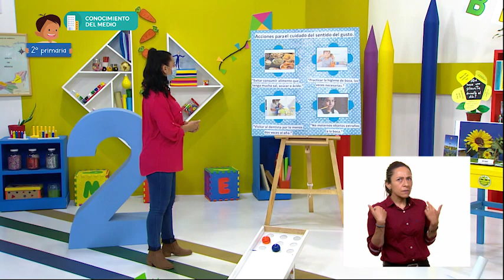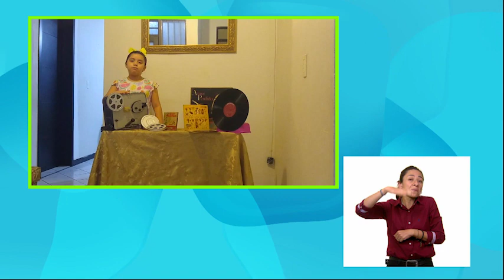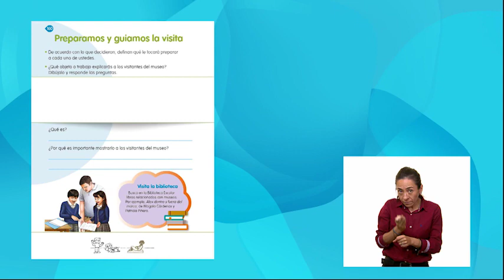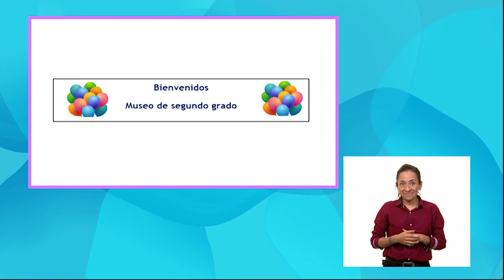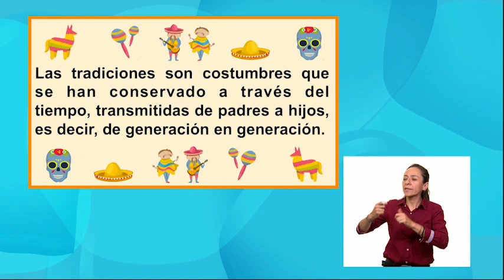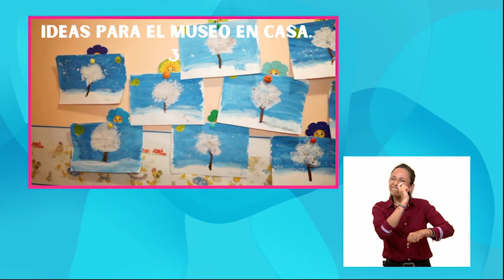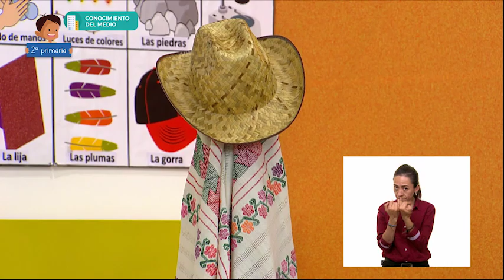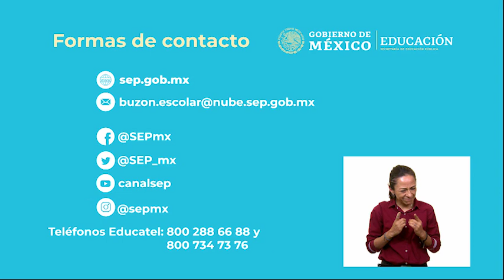AprendeEnCasa III | 2º Primaria | Conocimiento del medio | Un museo en mi casa | 23 de junio 2021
En esta clase de Conocimiento del medio Describe costumbres, tradiciones, celebraciones y conmemoraciones del lugar donde vive y cómo han cambiado con el paso del tiempo.